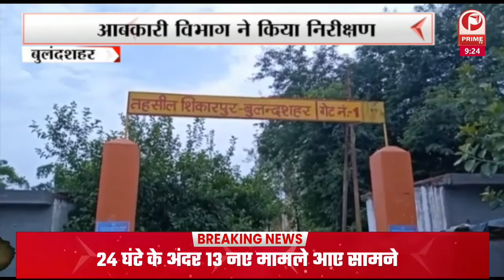UP ELECTION :GAZIPUR में जनविश्वास यात्रा के प्रथम चरण का शुभारम्भ करते हुए Smriti Irani || Prime Tv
उन्होंने जनता से कहा कि जब ये जनविश्वास यात्रा आपके गली मोहल्ले से यात्रा गुजरे, तो भूलना मत की जब साइकिल के साथ हाथ था. तो वो हाथ बहन बेटियों के आंचल उड़ाता चलता था.